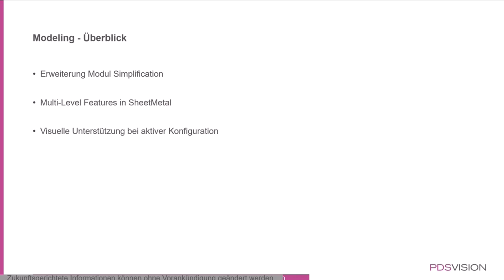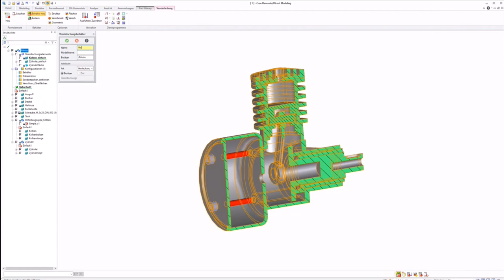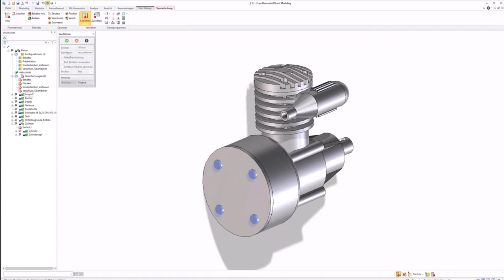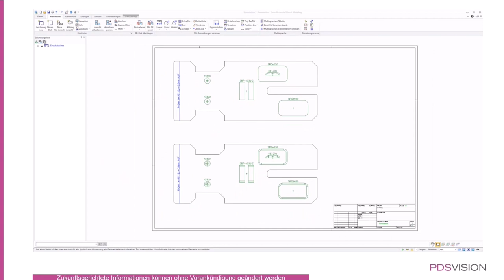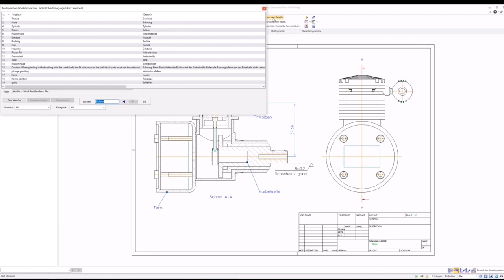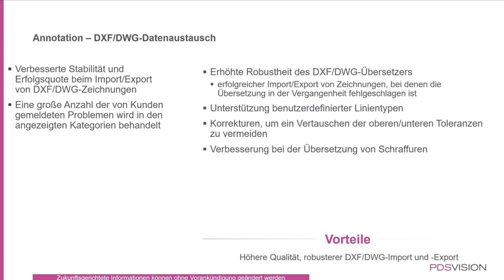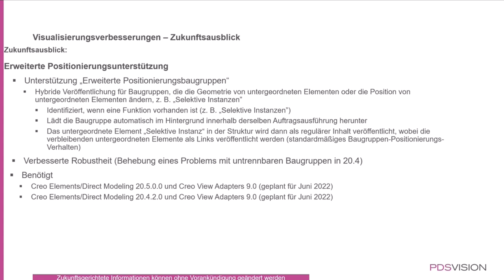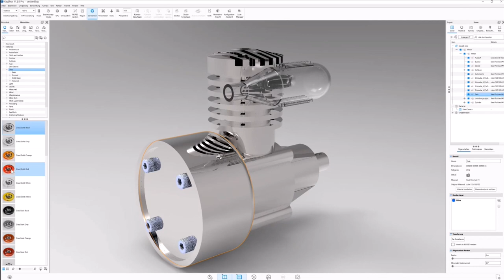Webinar Produkt Update PTC Creo Elements/Direct 20.5 – GER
Creo Elements/Direct 20.5 bietet eine Vielzahl von neuen Vereinfachungsfunktionen. Wir zeigen in diesem Webinar:
- Creo Elements/Direct Modeling
- Creo Elements/Direct Annotation
- Creo Interoperabilität
- Visualisierungserweiterungen
- Plattform und Datenaustausch / Versionsupdates
- Creo Elements/Direct Model Manager
- Zusammenspiel mit KeyShot

Diese Erweiterungen in Creo Elements/Direct Modeling 20.5 erhöhen die Leistungsfähigkeit, die Flexibilität, den Automatisierungsgrad und die Qualität Ihres Vereinfachungsprozesses erheblich.